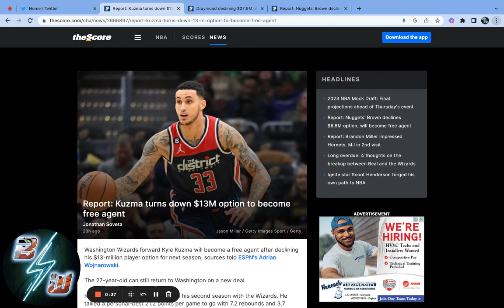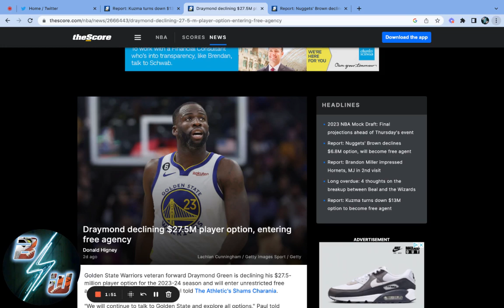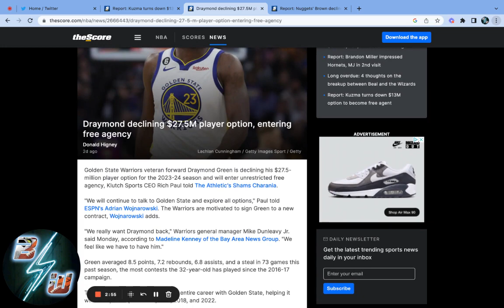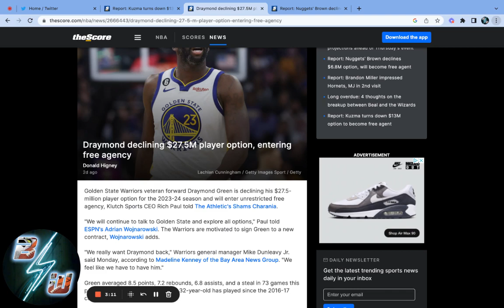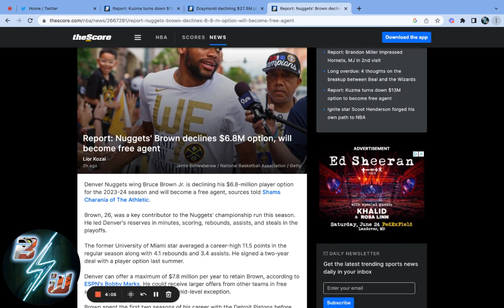NBA Players Declines Player Option. Draymond Green, Kuzma, B. Brown. NBA Free Agents This Season